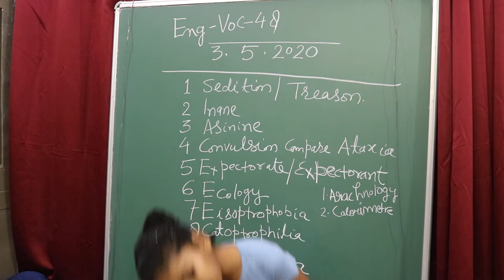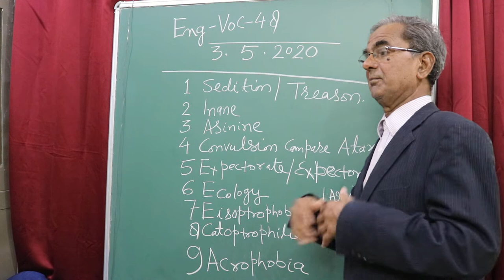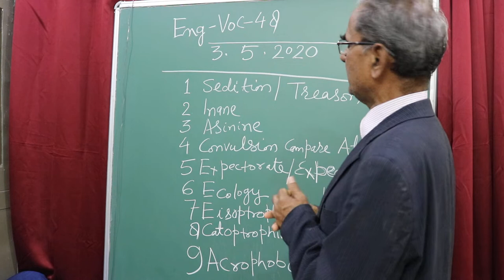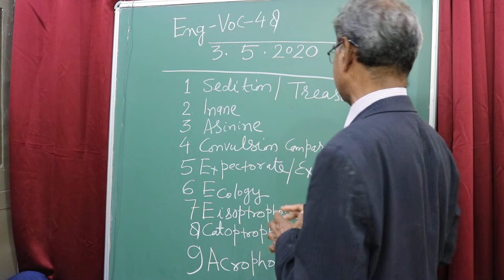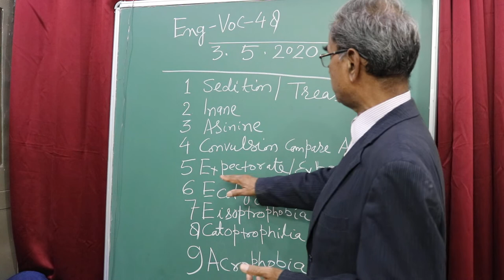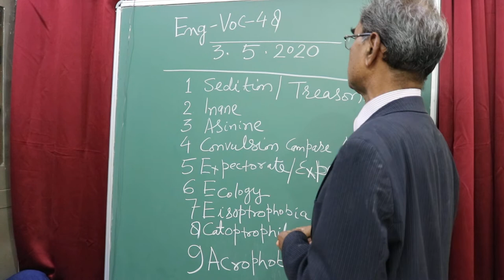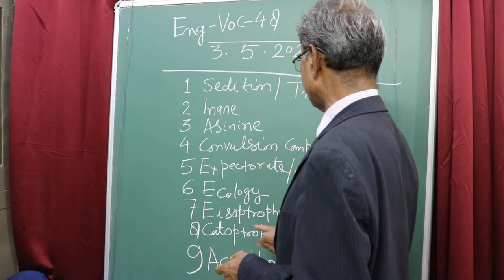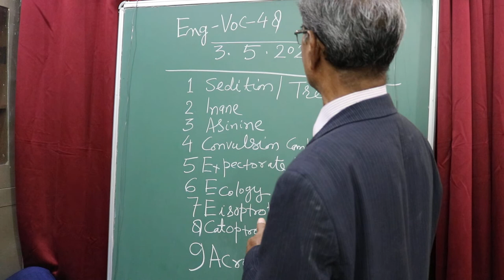Eng-Voc-48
English Words Explained